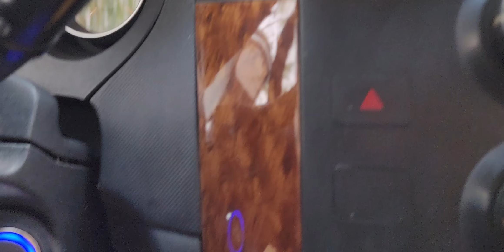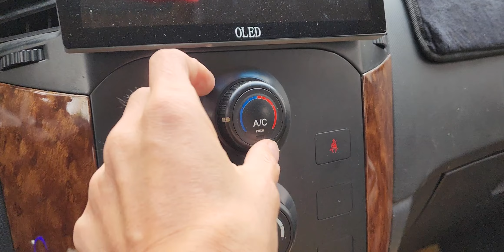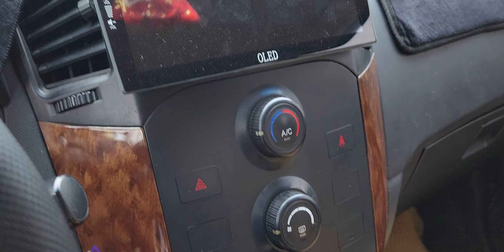Ối Giàng Ơi!!! Ô Tô Gì mà Rẻ Thế Nhỉ!Bà Con Nhanh Tay Đón Em Nó Về Tránh Rét:0866990338